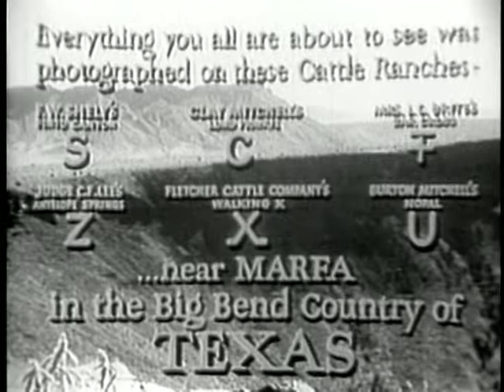High Lonesome 1950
A series of murders take place and the locals set upon a drifter who recently came into town.